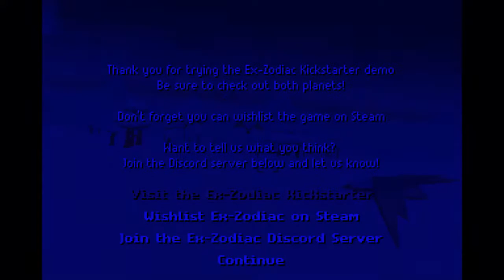PC Demo Play - Ex-Zodiac